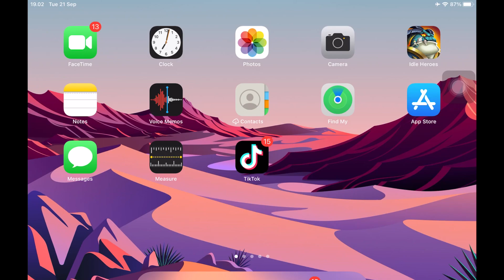BRAWL PASS OPENING & GOT ASH AND MORE! *SEASON 8*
Let's play some brawlstars! Enjoy!

Hi everyone my name is Carvel and I am 8 years old. I make videos about music, art, games, productivity and fun stuff. I especially like to play Brawl Stars so if you want to play together please connect through my instagram.